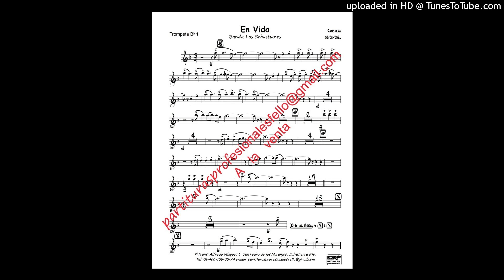En Vida - Banda Los Sebastianes